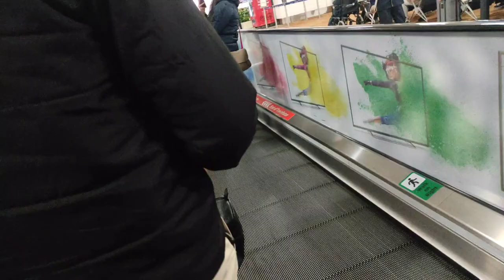my first vlog with my wife with spicejet || delhi to patna || flywithspicejet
Hello Friend mera name Shubham Prakash ar mai abhi Spicejet me as a ground staff work krta hun. Maine graduation apni software engineering se complete ki h.

Ye channel travels, vlogs, places ke upar
Vedios dalta hun.

Aap sabhi pyare dosto se meri bs yehi nibedan h ki agr apko hamari video achhi lagti h to video like , comment, subscribe and share jarur kijiyega.AGR video ke bare me koi sujhaw ho to comment section me boliyega 😍😍

equipment use :-